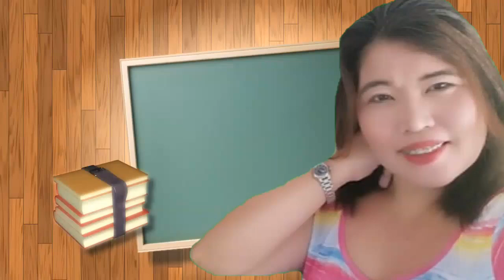MAAGANG NAPAGTRIPAN SI KUYA CHRIS VLOG#28 (Teacher CRIZZY TV)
Na prank namin si kuya kinabahan talaga sya panoorin nyo ito!hahahahahah (Teacher CRIZZY TV)